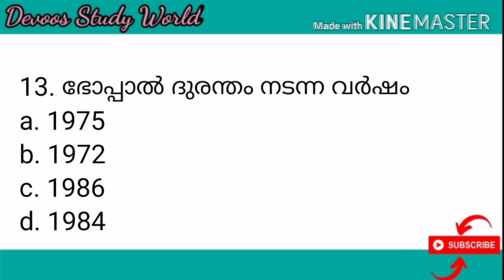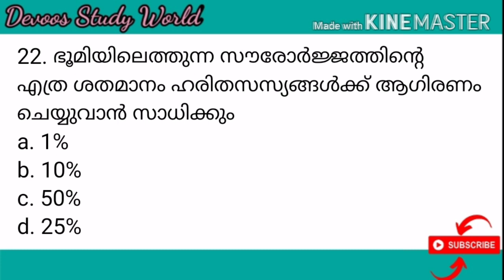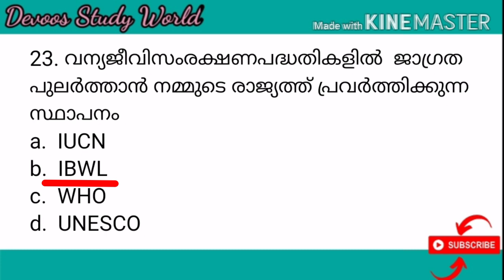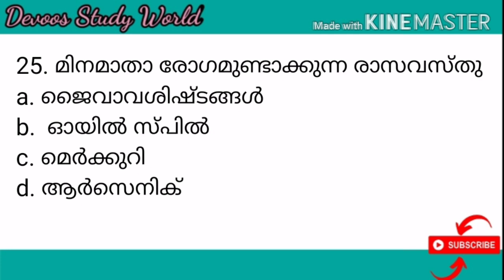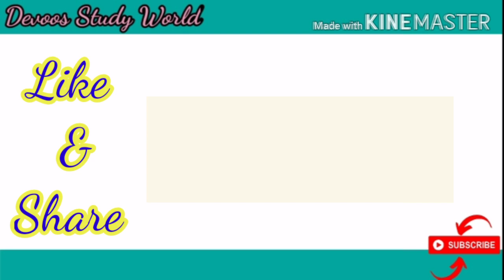LP/UP/KTET Special Mock Test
LP/UP expected questions
Hi friends,